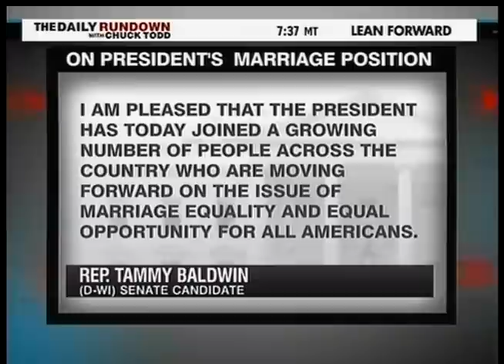Chuck Todd Interviews Tammy Baldwin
Tammy Baldwin's appearance on MSNBC - May 10, 2012. Tammy discusses her US Senate campaign, the President's historic endorsement of equality, and the forward progress in Wisconsin to remove Gov. Walker and elect Democratic nominee Tom Barrett.